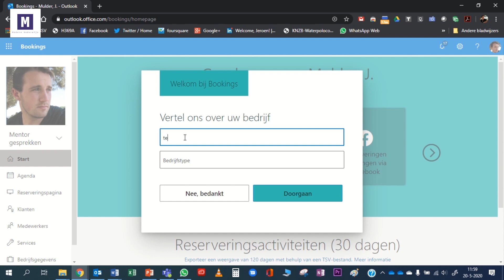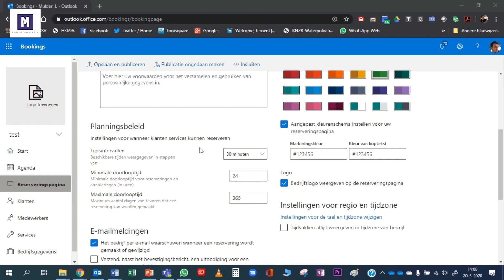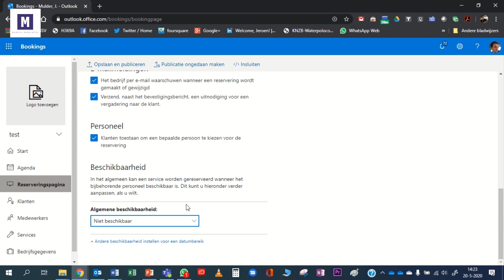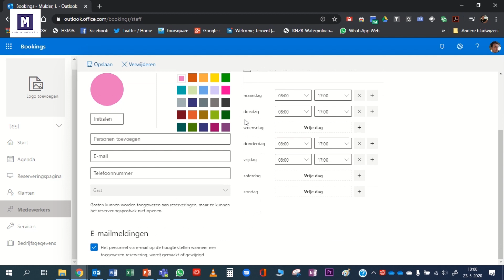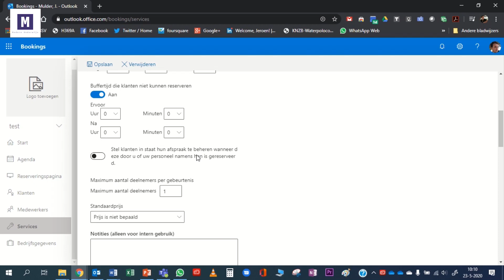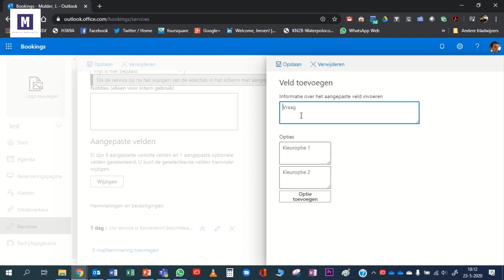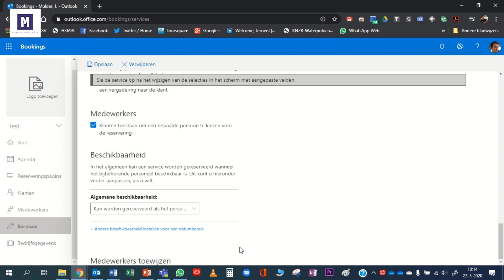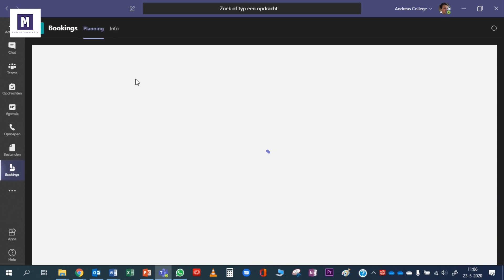Microsoft Bookings uitgelegd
Om met leerlingen, collega’s of ouders een afspraak in te laten plannen kan je heel goed Microsoft Bookings gebruiken. Kijk naar de laatste video voor hoe het werkt.